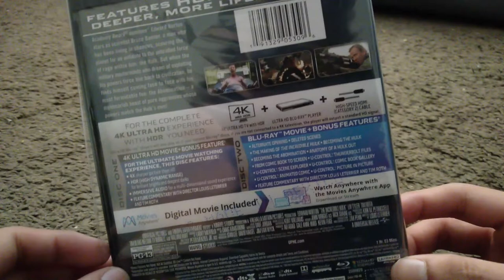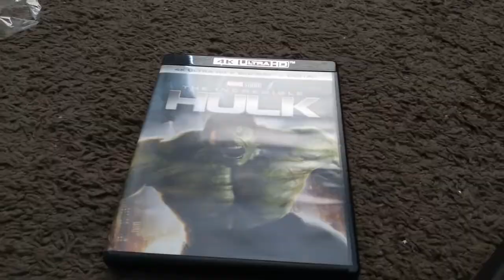The Incredible Hulk 4k UHD Blu Ray Unboxing